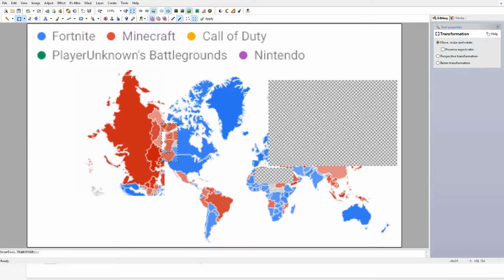gods plan for minecraft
ahh plz no copyright infringement. drake don't be offended it is rumored you play fortnite xdddd plz dont strike. after all this is the prophecy of minecraft you can't take it down for that xdd